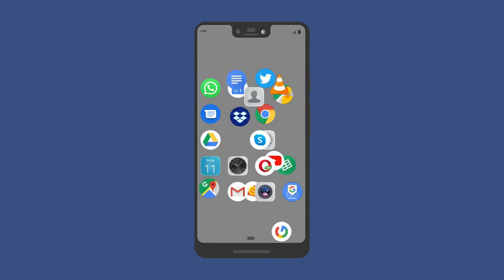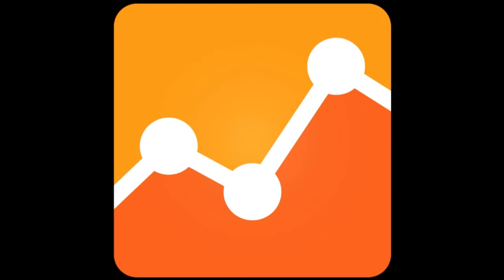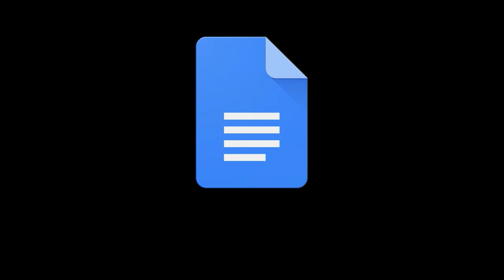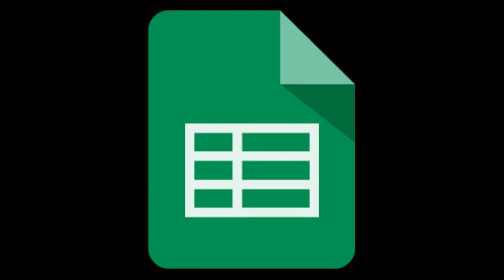Google 22 years since the launch of Google 1998-2020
Happy New Year to all employees of Google and all its users.

On the occasion of the 22nd anniversary of the launch of the largest search engine in the world, I found it necessary to celebrate this day as an expression of the efforts that this company made to humanity

Image by Julio César Velásquez Mejía from Pixabay
Video by conolan from Pixabay
Image by DWilliams from Pixabay